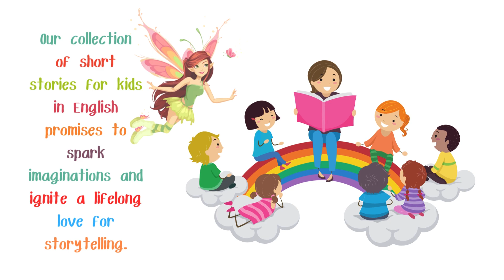A Must Watch Stories for Kids in English | Todbay Tales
Welcome to Todbay Tales, stories for kids in English

We've got amazing short stories for kids in English that are full of adventure and fun. Join us on magical journeys where anything can happen! Todbay Tales: Where the fun never ends!"